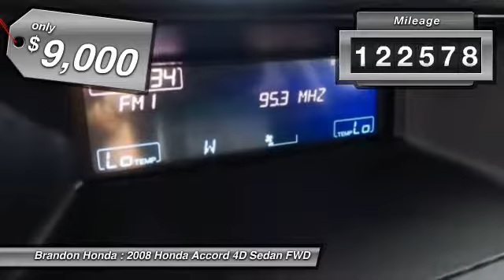2008 Honda Accord Tampa FL H510318B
2008 Honda Accord EX-L - $9000

Brandon Honda
9209 East Adamo

**CARFAX ONE OWNER**, *Dealer Serviced*, **Priced Below Retail**, Quite Possibly the Best Vehicle for the Money, Brandon Honda NO Gimmicks Just Great Service and Prices!!, **Well Maintained**, and 22 YES 22 *Carfax Service Records Available*. This superb 2008 Honda Accord is the car that you have been looking for. J.D. Power and Associates gave the 2008 Accord 4 out of 5 Power Circles for Overall Initial Quality Design. This terrific Honda is one of the most sought after used vehicles on the market because it NEVER lets owners down. New Car Test Drive said, ...By model range, powertrain choices and overall efficiency, the Honda Accord line-up surpasses everything in its class. Measured by holistic performance or overall refinement, the Accord is difficult to beat...2 FREE OIL CHANGES WITH PURCHASE!!